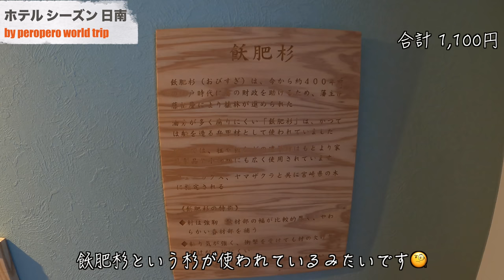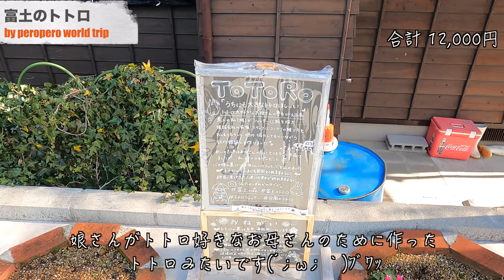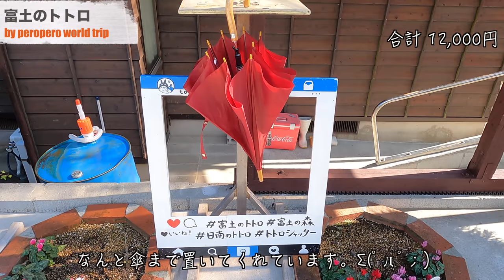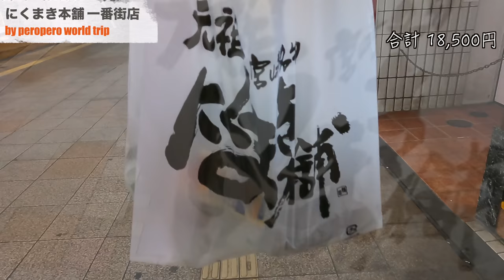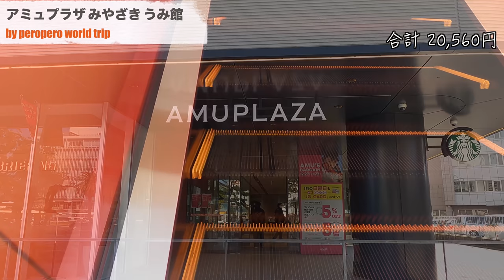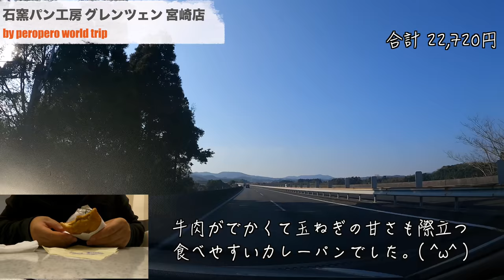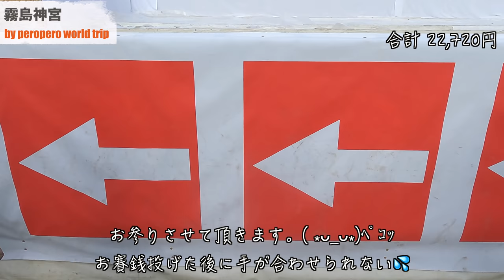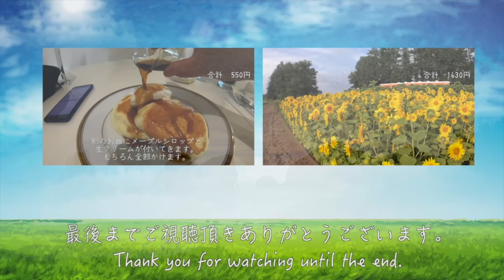【宮崎グルメ旅行】男の日南・宮崎市2泊3日グルメ旅行4K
こんにちはperoと申します。
宮崎県日南市と宮崎市に2泊3日の旅行に行って来ました。
食事がメインですが少し観光もしています。
 ・今後旅行を検討されている方
 ・今は旅行に行きたくてもいけない方
の参考になれば幸いです。

今回利用させて頂いたお店 (敬称略)
・大乃屋

※途中棒読みちゃんは喋っているのにテロップが
バグっている部分が数カ所ありました。
※動画中の金額は税込だったり税抜きだったり
しますので、参考程度の目安と思ってください。
Map:google map
EQUIPMENT
camera:GoPro9
photo:Galaxy S21
pc:mac book pro
edit:Final Cut Pro